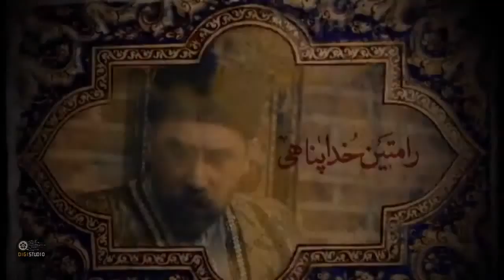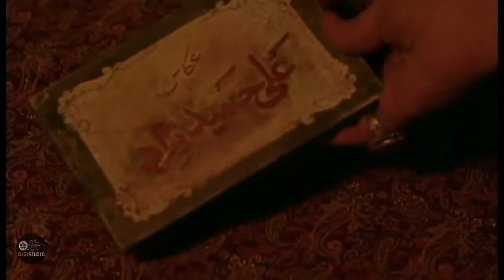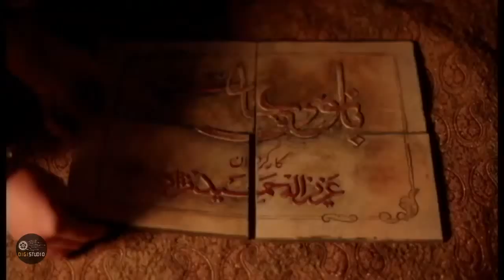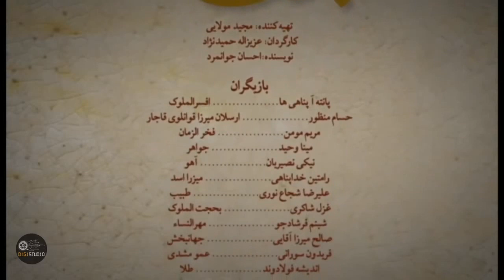Serial Lady of Mansion - Episode 16